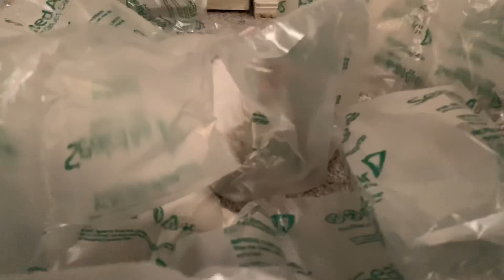Kittens Love Bubble Wrap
We foster for a non-profit cat rescue. Please check our our Instagram and amazon wish list if you would like to donate. ❤️
Amazon Wishlist